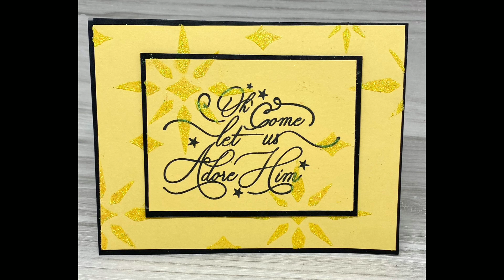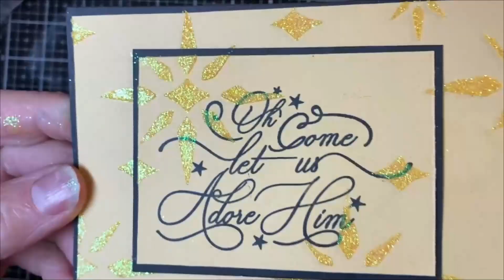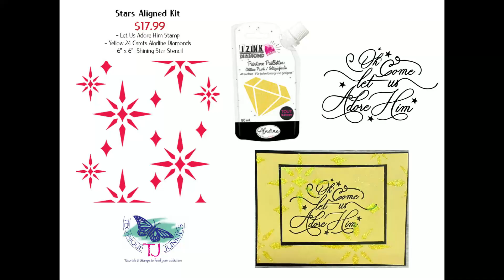Technique Junkies Stars Aligned Technique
Watch our quick video using Technique Junkies stamps and stencil along with Yellow 24 Carat Aladine Diamonds to create a gorgeous Christmas Card. Kit items may be found here: